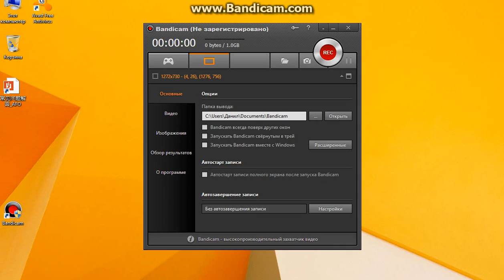В ЧТО НЕ СТОИТ ИГРАТЬ!